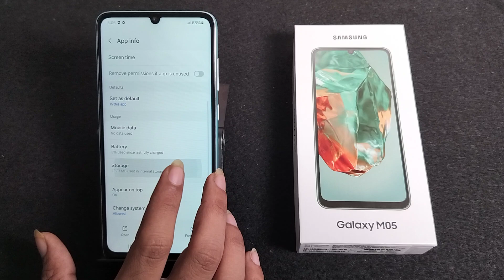How to Reset camera fix all issues Samsung Galaxy M05 || samsung me camera problem solve kaise kare